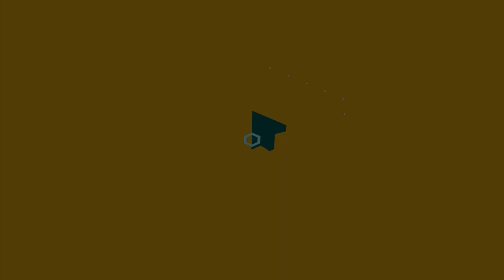ELITE | Nova série espanhola Netflix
A mais nova série espanhola da Netflix, Elite, já é um sucesso e este vídeo é um resumo (sem spoilers) do que você irá encontrar com uma breve análise pra que você possa decidir se vale ou não a pena conferir.